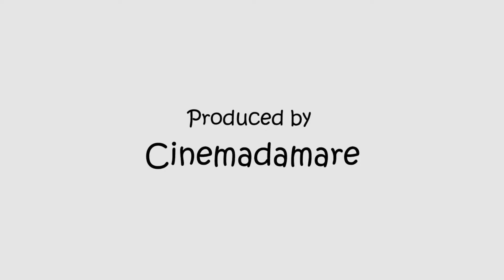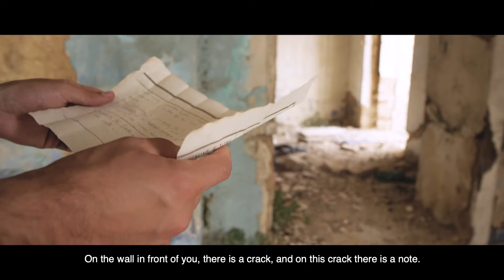Caccia al Tesoro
Realized by Edouard Lemiale